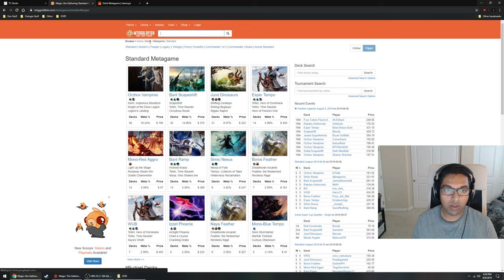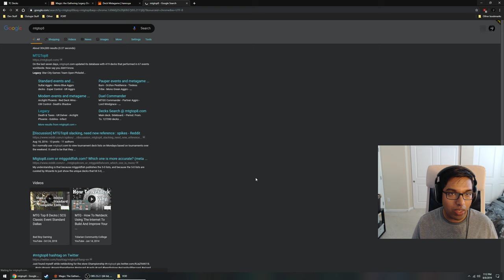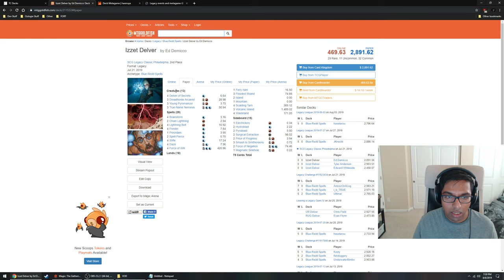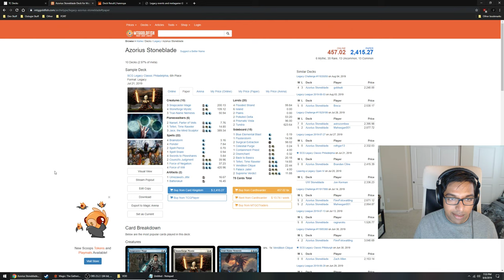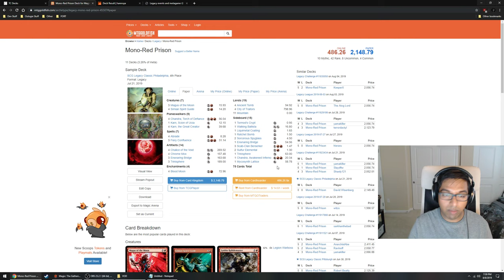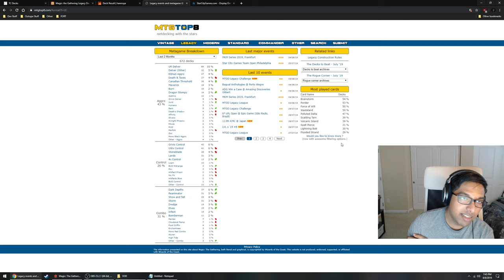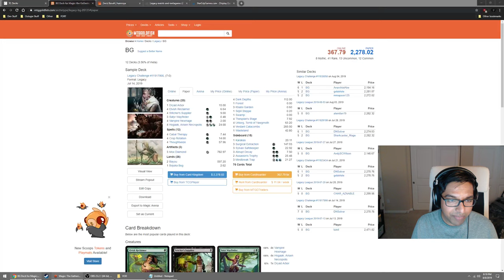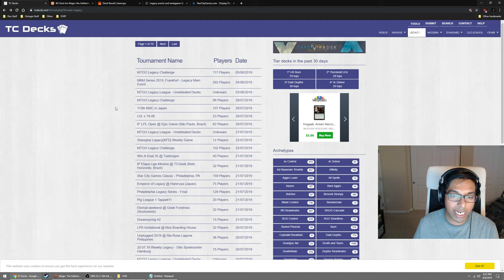MinMax Vlog | Sideboard Mapping featuring UR Delver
Watch as Min goes through the exercise of how he builds a cohesive decklist through the method of sideboard mapping and metagame/matchup evaluation!

Introduction and Sourcing Metagame Data: 0:00
Analyzing UR Delver: 1:20
Metagame Breakdown: 12:53
Against Dark Depths: 23:14
Against UR Delver 29:29
Against UW Blade: 30:55
Against Death and Taxes: 34:38
Against RUG Delver: 35:46
Against MonoRed Stompy: 39:26
Against Miracles: 40:47
Against 4c Control: 42:06
Agaisnt ANT: 44:41
Bringing It All Together into a Cohesive 75: 45:49
Closing Thoughts: 1:22:50